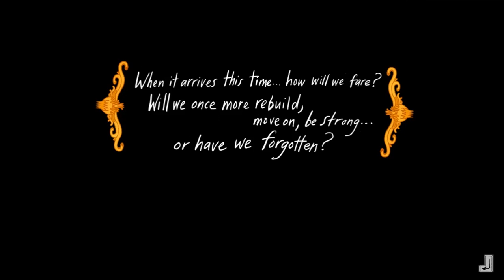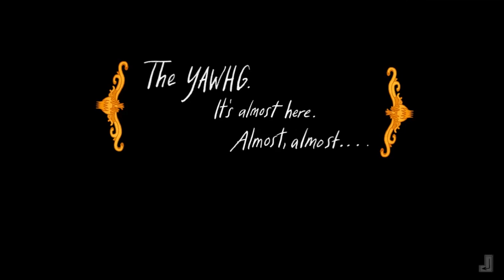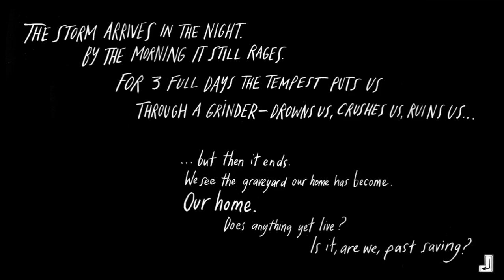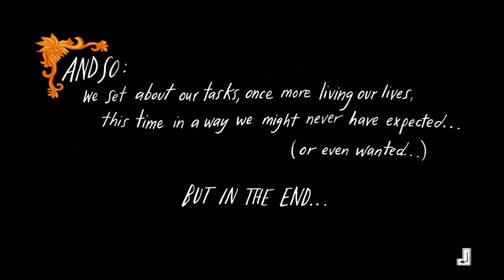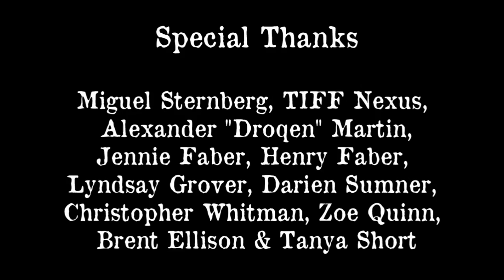The Yawhg w/ Shelby, Nick & Brandon Ep.2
An amazing chose your own adventure game and a personal favorite of mine! Join our mad quest to stop the Yawhg!!